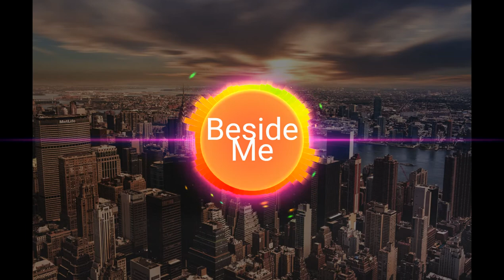Beside Me Patrick & Patrickois Non Copyrighted Music Vlogs No copyrights Songs For YouTube Videos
Non Copyright music Volg No copyright Songs

Track Title: Beside Me
Genre: Dance & Electrnic
Mood: Inspirational
Artist: Patrick Patrikios
Duration: 3:07
License type: free

All So Free Music To Used Your YouTube Videos